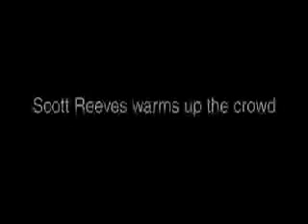Steve & Bradford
courtesy of SOD.com